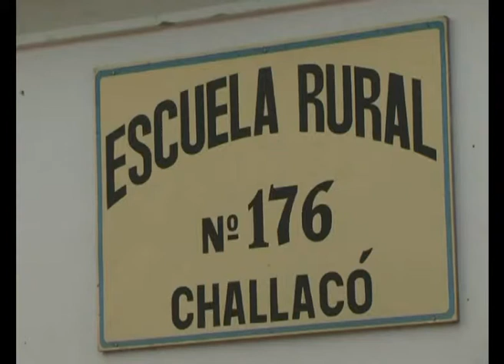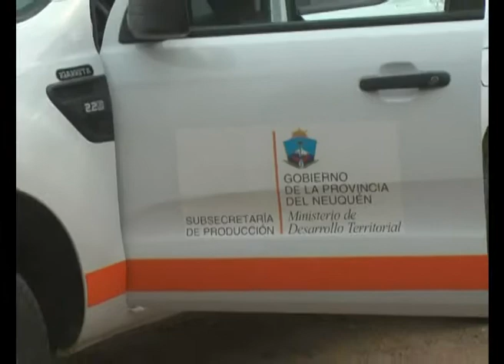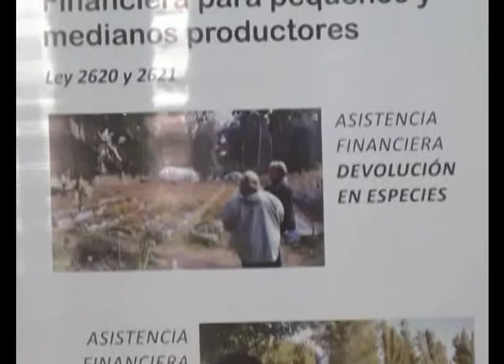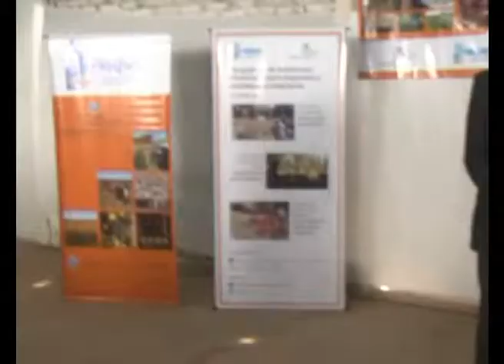VALLE TV NOTICIAS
VALLE TV NOTICIAS  SIN FRONTERAS NEUQUEN PRODUCCIONES